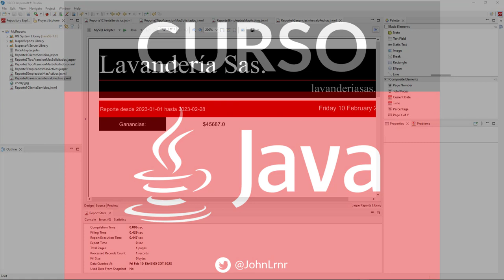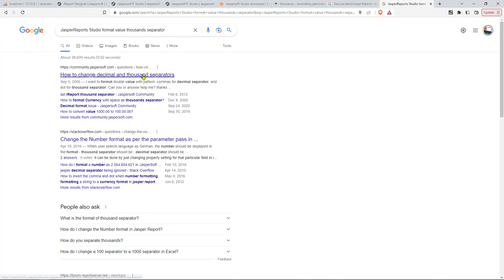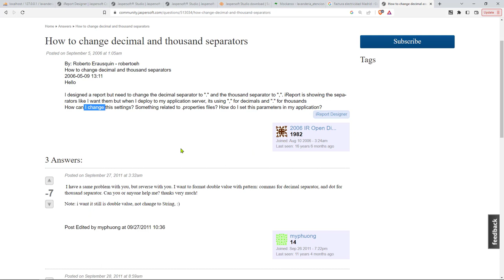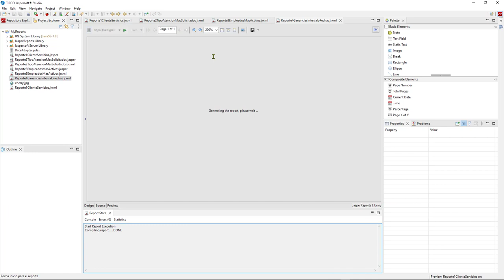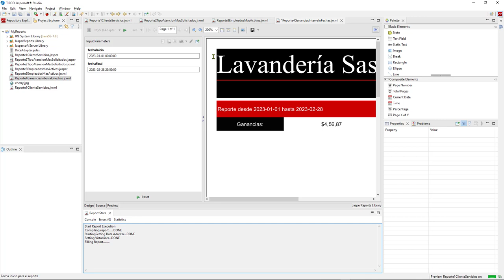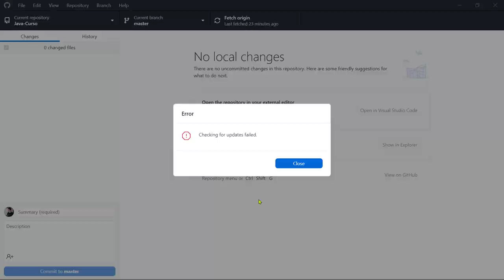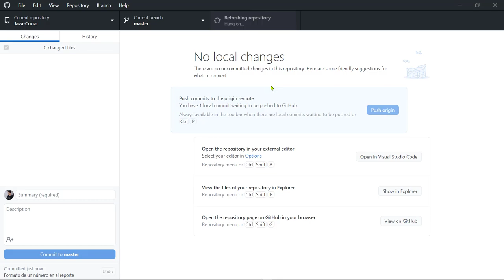Java Curso: 506 Formatear un Número con Separador de Millares en el Reporte PDF